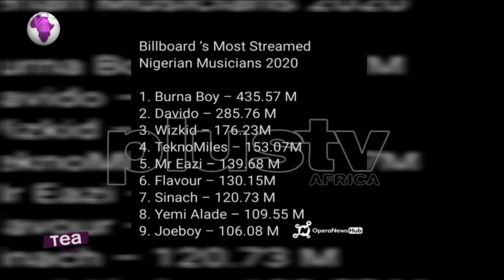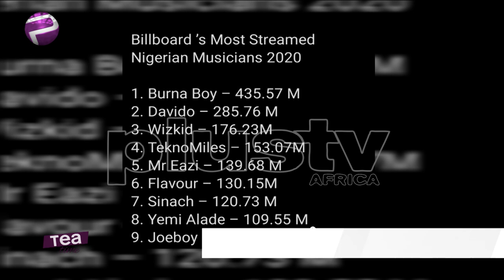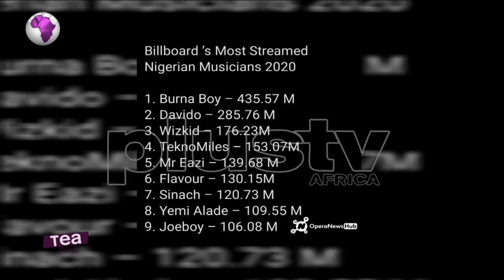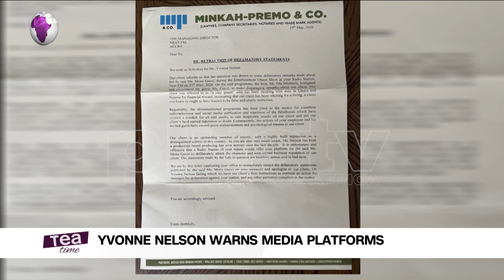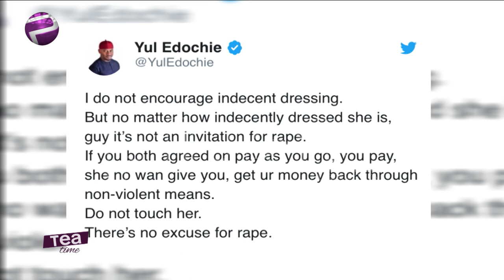Duduke Is Here - Simi, Adekunle Gold Welcome Baby Girl And More Entertainment Stories